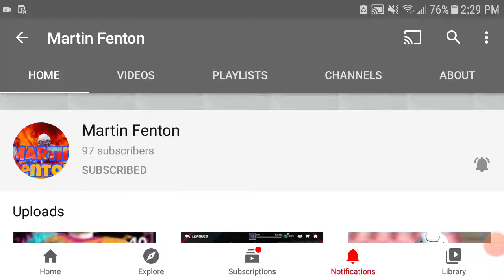Go SUB to Martin Fenton